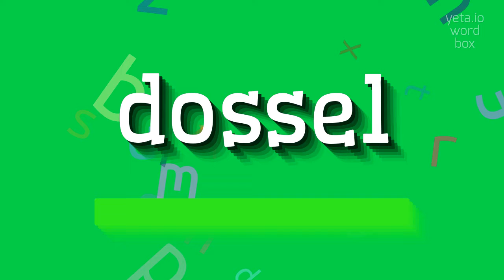How to say "dossel"! (High Quality Voices)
Watch in this video how to say and pronounce "dossel"!